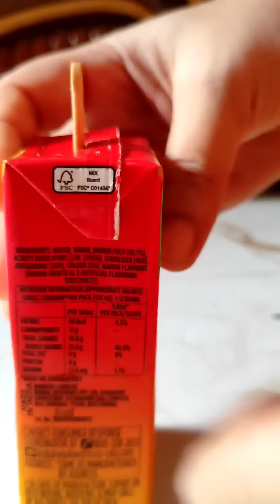Ifraz এর সাথে prank করতে গিয়ে এইভাবে কাঁদবে ভাবতে পারিনি।